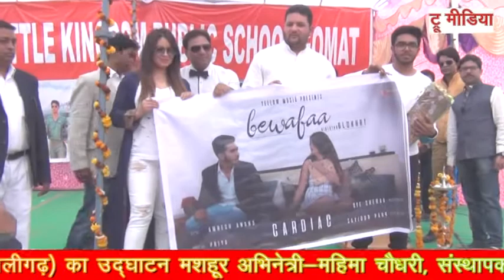Mahima Choudhary ने किया पब्लिक का स्कूल उद्घाटन | Sanjay choudhary | LKPS | True Media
लिटिल किंगडम पब्लिक स्कूल (गोमट, खैर-अलीगढ़) का उद्घाटन मशहूर अभिनेत्री-महिमा चौधरी, संस्थापक-संजय सिंह, श्री बच्चू सिंह, सुखबीरी देवी, मास्टर भूषण व संतोष टंडन के कर कमलों द्वारा 27 नवम्बर 2016 को हुआ... इस अवसर पर छात्र-छात्राओं ने सांस्कृतिक कार्यक्रम भी प्रस्तुत किये...